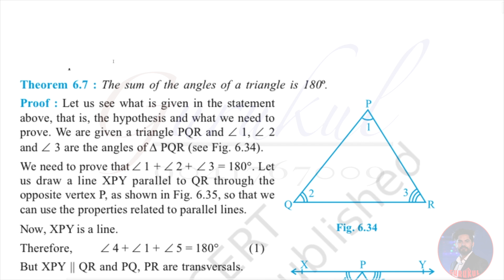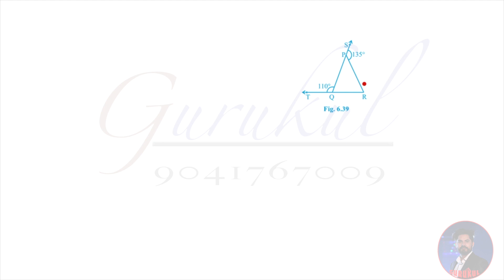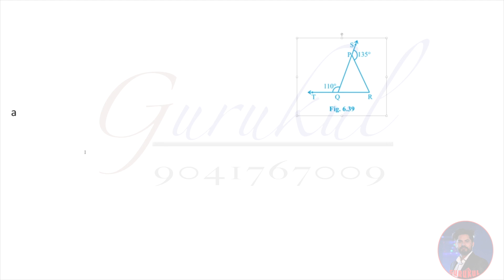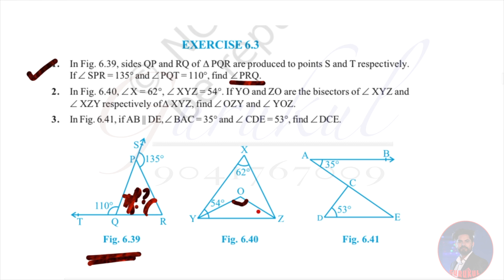CLASS-9 LECTURE 8 CHAPTER 6 (LINES AND ANGLES ) NCERT CBSE GCC